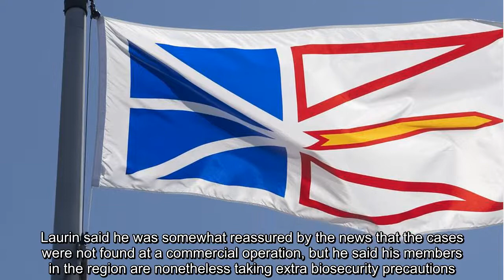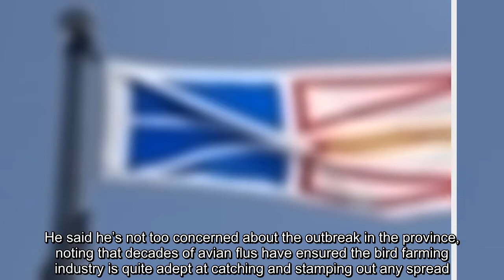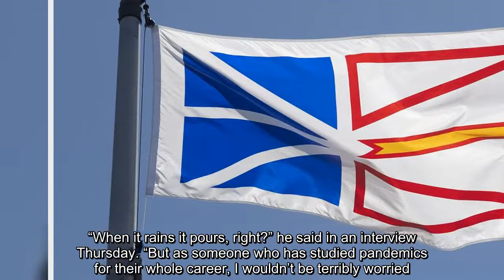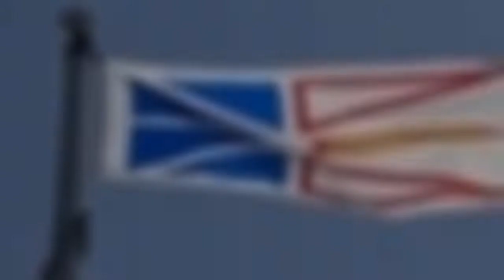National poultry council says it’s watching cases of bird flu in N.L. closely